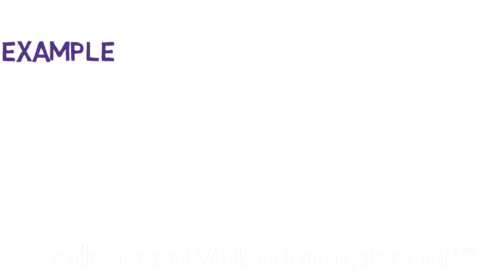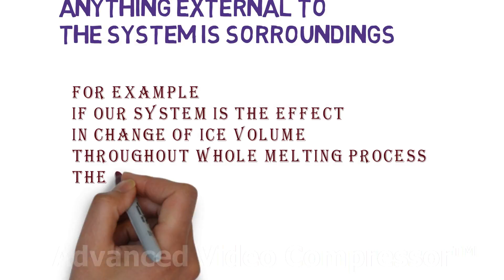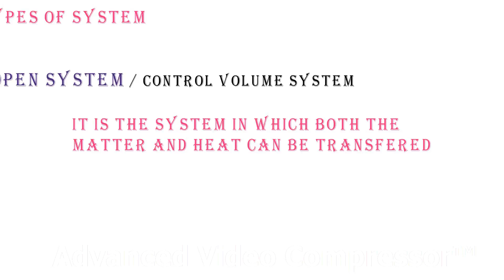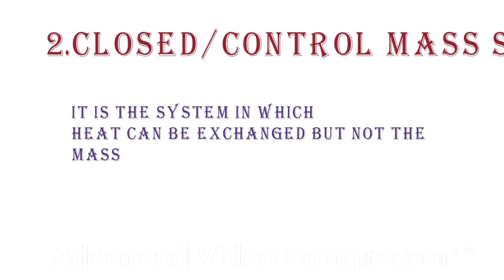Thermodynamic system, sorrounding and boundary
Thermodynamics is the branch of science which deals with the heat transfer and it's conversions into several other form.
Thermodynamics is very interesting subject to deal with .In this video we started with the basic definition and then illustrate the concept of system, boundaries and sorrounding.
Further we go through the types of system and analysizes the types of system individually.